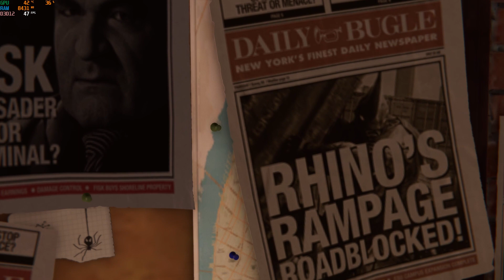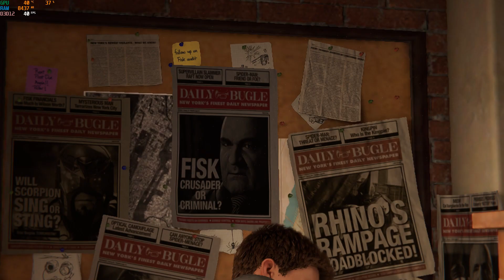Spider man 2018 part 1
My specs
Processor : Intel i5 10400 F
Graphic Card : ZOTAC RTX 2060
RAM : 16 GB DDR 4